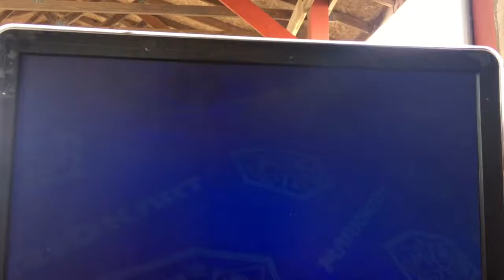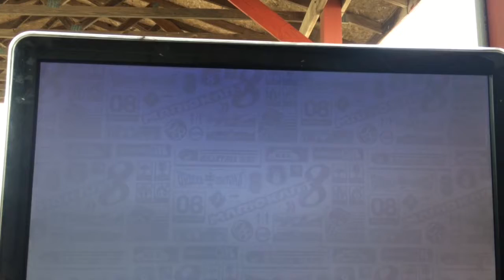Mario Kart 8 deluxe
Maliks playing his game getting ready to dominate and beat mommy and daddy. This is practice that Malik was able to have at the flying field.